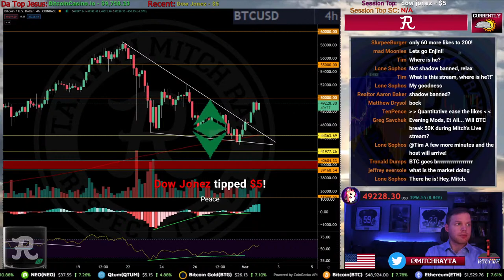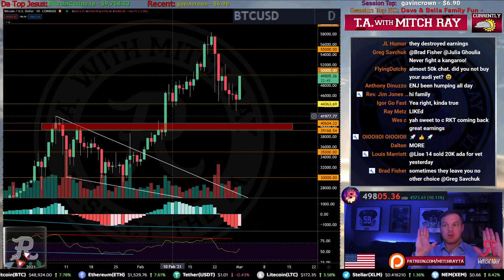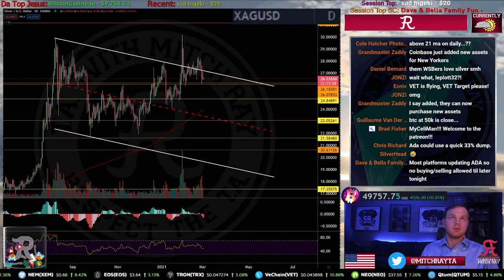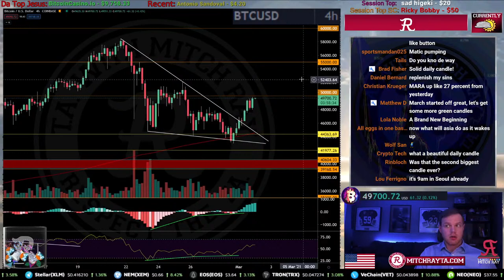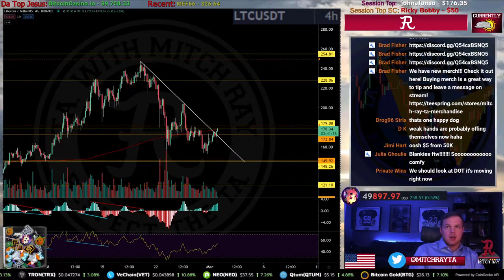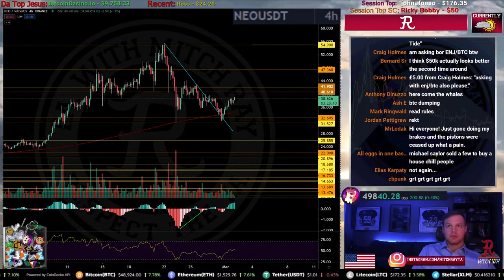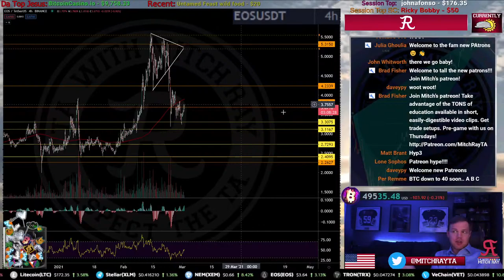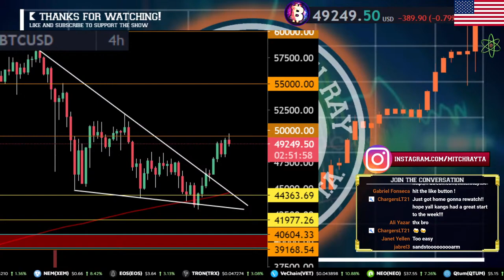BITCOIN LIVE : BTC, CRYPTO, STOCKS REBOUND